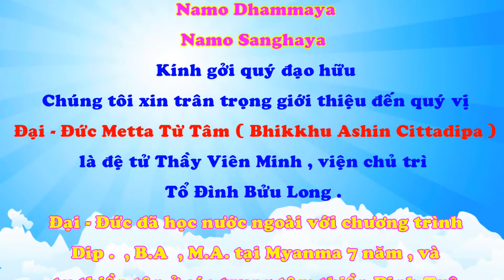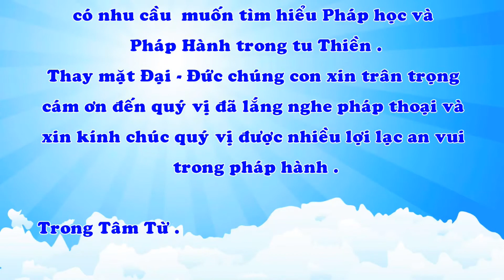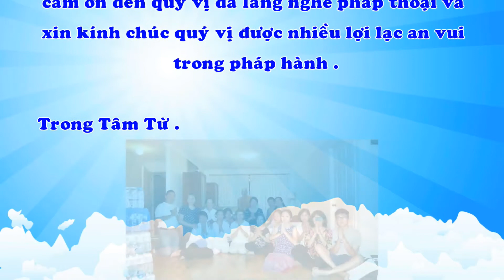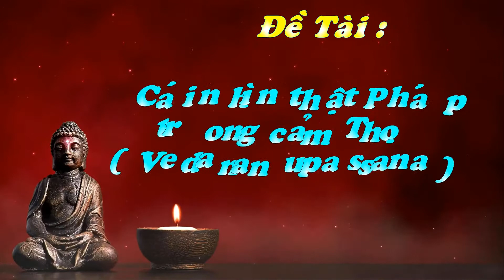Cái nhìn thật Pháp trong cảm Thọ ( Vedananupassana )...17 - 1 - 2019 .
Đề Tài :
Cái nhìn thật Pháp trong cảm Thọ ( Vedananupassana )...17 - 1 - 2019 .do Đại Đức Metta Từ Tâm thuyết giảng
tại Middle Park - Brisbane Australia .

Facebook : Thong Minh Channel .